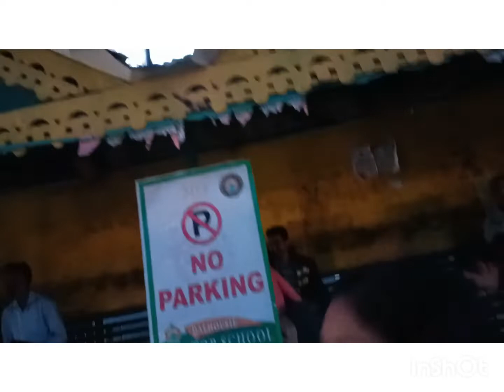माता वैष्णो देवी स्टेशन //डलहौजी तक का सफ़र//सुहाना सफ़र//डलहौजी का maal road//NeeSu Always Khush 😊😊